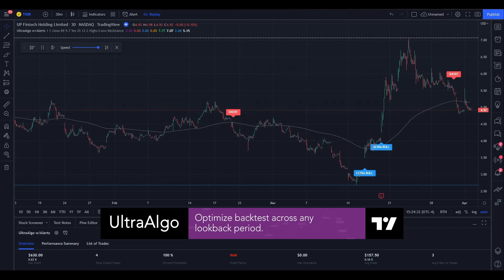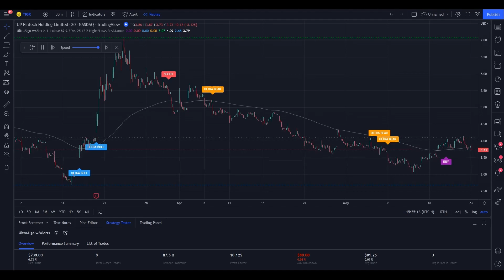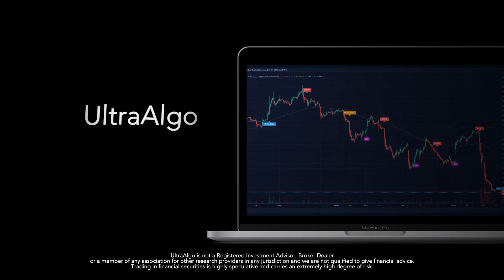Day Trading $TIGR / NASDAQ (UP Fintech Holding Limited) by UltraAlgo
In the video we review stock ticker $WE / NYSE (WeWork) with the algorithmic trading application from UltraAlgo. Reviewing the 5 minute chart, the script delivered a 8.5 profit factor with a profitability of 85.71%. This was executed over 14 trades with a net profit of $2100 and drawdown of $150.